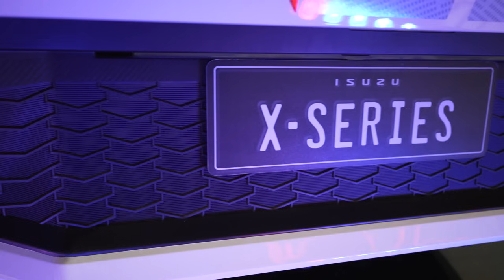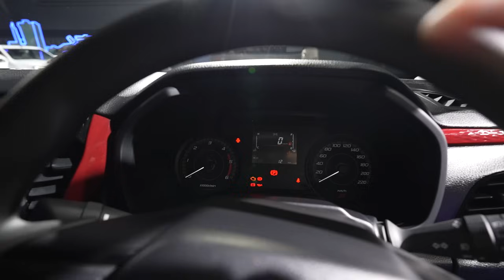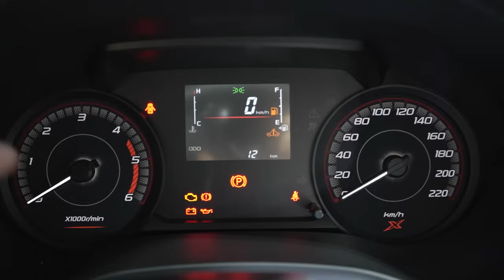พาชม All New ISUZU D-MAX 2024 X-Series ตัวเตี้ย 4 ประตู 1.9 MT ราคา 8.44 แสน ปรับตรงไหนบ้าง มาดู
สวัสดีครับ วันนี้ Cokey P จะพาทุกท่านมาชม รีวิว All New ISUZU D-MAX 2024 X-Series SPEED หรือตัวเตี้ย 4 ประตู 1.9 Ddi 6MT

การทำตลาดจะมีทั้งหมดดังนี้

NEW ISUZU D-MAX X-SERIES : SPEED 2 Doors 1.9 Ddi (6MT)
สีขาว 748,00 บาท  /  สีเมทาลิค  755,000  บาท

NEW ISUZU D-MAX X-SERIES : SPEED 4 Doors 1.9 Ddi (6MT)
สีขาว 844,00 บาท (คันที่รีวิวในคลิป) /  สีเมทาลิค  851,000  บาท

NEW ISUZU D-MAX X-SERIES : HI-LANDER 2 Doors 1.9 Ddi (6MT)

สีขาวมุก  885,000 บาท  /  สีเมทาลิค  878,000 บาท

NEW ISUZU D-MAX X-SERIES : HI-LANDER 4 Doors 1.9 Ddi (6MT)

สีขาวมุก  989,000 บาท  /  สีเมทาลิค  982,000 บาท

NEW ISUZU D-MAX X-SERIES : HI-LANDER 4 Doors 1.9 Ddi (6AT)

สีขาวมุก  1,024,000 บาท  /  สีเมทาลิค  1,017,000 บาท

NEW ISUZU D-MAX X-SERIES

ดีเซล 1.9 VGS Turbo

เครื่องยนต์ดีเซล รหัส RZ4E-TC ขนาด 1.9 ลิตร 4 สูบแถวเรียง DOHC Commonrail Direct Injection พร้อมเทอร์โบแปรผันแบบครีบ VGS และ Intercooler กำลังสูงสุด 150 แรงม้า ที่ 3,600 รอบต่อนาที แรงบิดสูงสุด 350 นิวตันเมตร ที่ 1,800 - 2,600 รอบต่อนาที

จับคู่กับเกียร์ธรรมดา 6 จังหวะ

ดิสก์เบรก คู่หน้า
ดรัมเบรก คู่หลัง

คันจริงจะมีอะไรน่าสนใจบ้าง วันนี้ Cokey P พาไปชมกันครับ